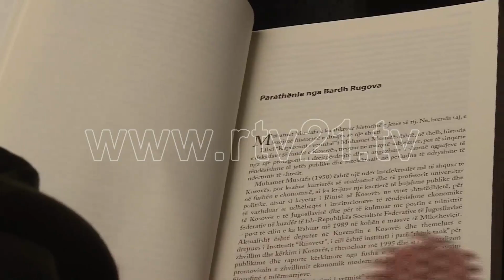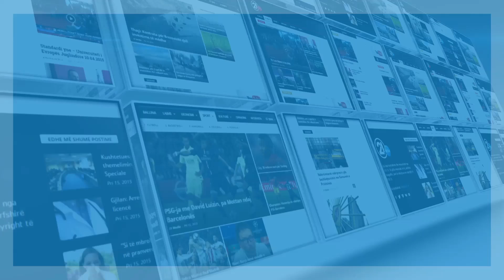U promovua libri “Kapërcimi i Vetmisë” - 14.12.2016